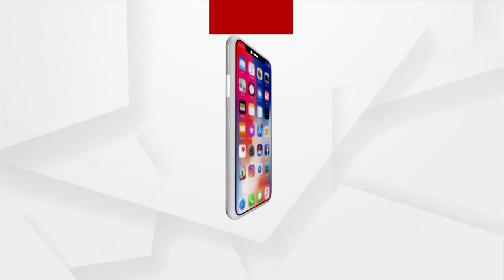Mahashivratri 2023 | କାହିଁକି ମହାଶିବରାତ୍ରିରେ ଉଜାଗର ରୁହନ୍ତି !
କାହିଁକି ମହାଶିବରାତ୍ରିରେ ଉଜାଗର ରୁହନ୍ତି !